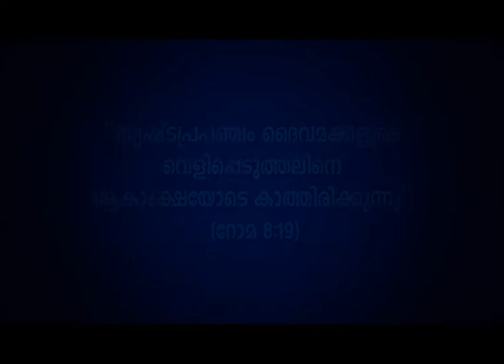In The Name of Jesus Epi:256 ഇറ്റലിയിലേക്ക് സുവിശേഷവുമായി..! ബ്ര.മാത്യു കാവുങ്കൽ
IFI MISSION | CATHOLIC TESTIMONY | ITALY CATHOLIC | BRO.MATHEW KAAVUMKAL